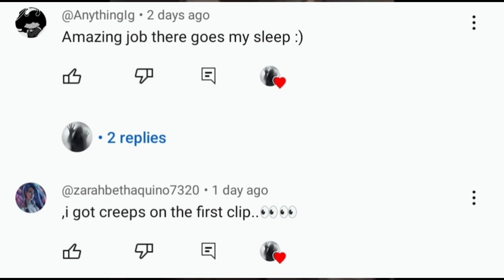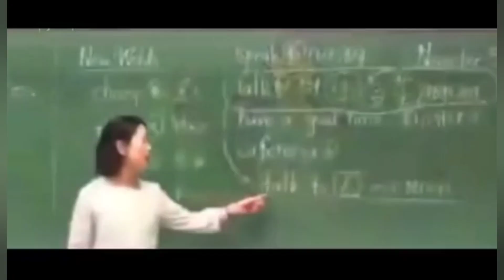Scary Videos I Found On Tiktok (PT. 2) Don't Watch This Alone